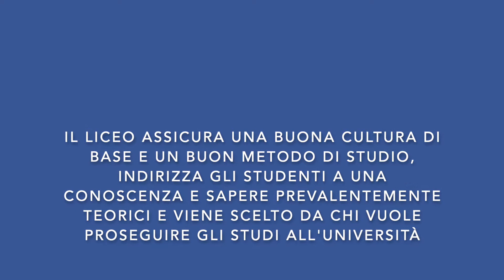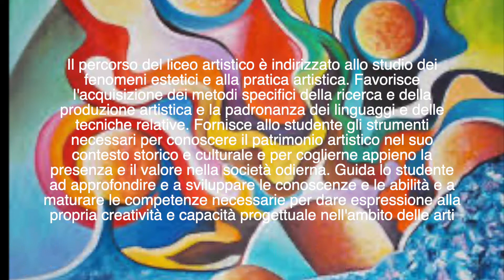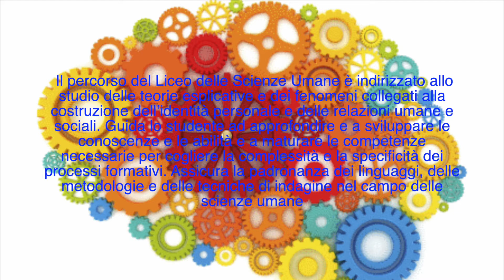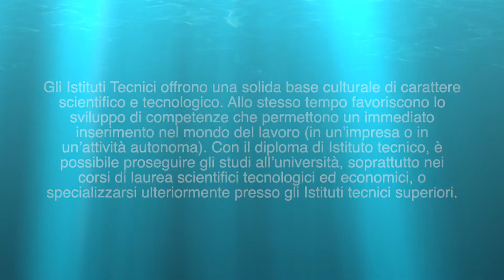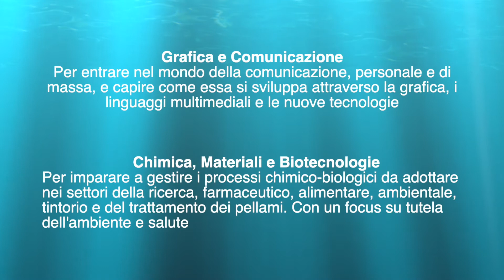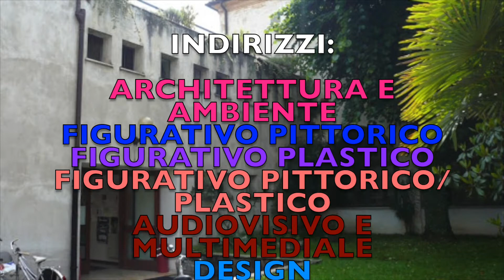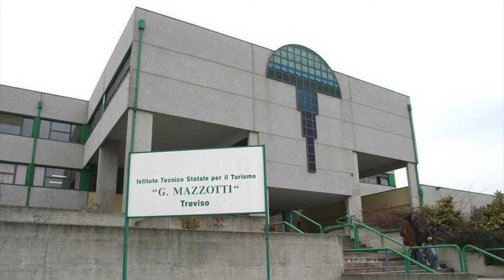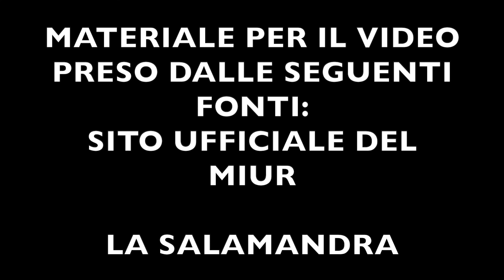ORIENTAMENTO IN GENERALE [ + Focus scuole superiori di Treviso ]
Video di orientamento dalle fine della 3 media alla 1 superiore. Distinzione tra Liceo, Istituto Tecnico e Formazione ed Istruzione Professionale.

Idea e Montaggio: Andrea Ortolan
Supporto: i miei compagni della 3C dell'Istituto A.Gramsci di Casale sul Sile

sede_codice=FIII0015&page=1934556